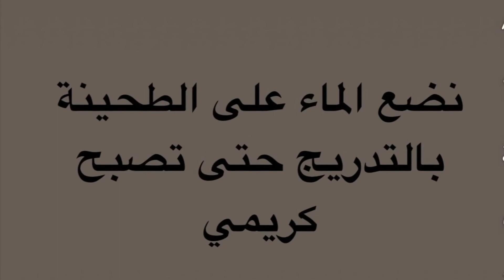طريقة عمل صوص الطحينة